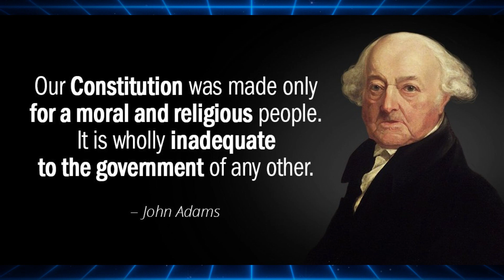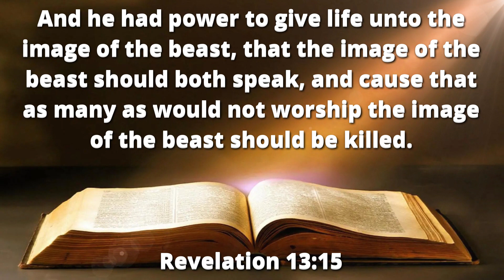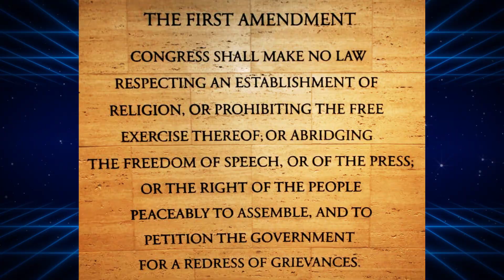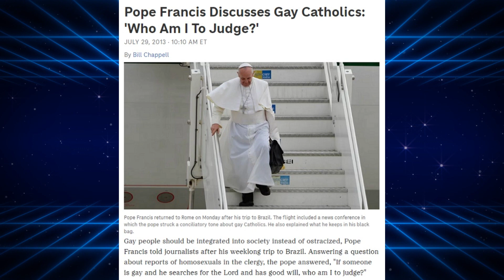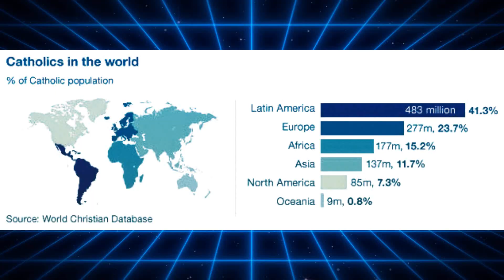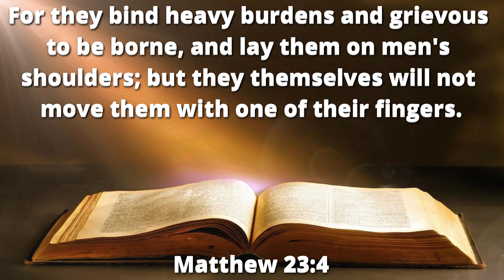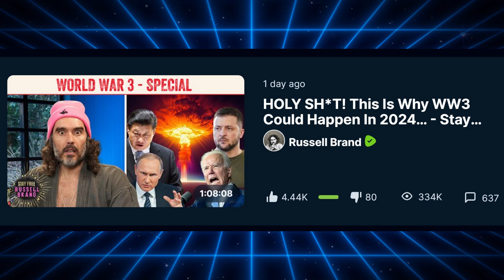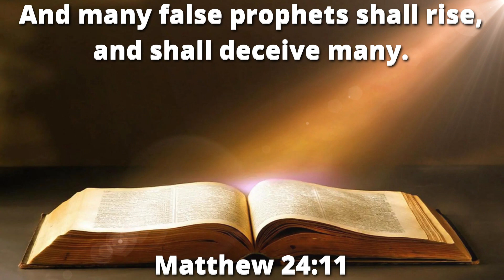Solar Eclipse Devil Comet and the Pope in Prophecy 👀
So everyone has been freaking out over the coming total solar eclipse over America on Monday, April 8. Conspiracy theories ranging from a Masonic ritual issuing in the New World Order .. (aren't we there yet?) to devil comets millions of miles away somehow causing earthquakes here on earth. Has everyone gone batshit crazy? Are we witnessing the end of the world or could it be we're all just experiencing a collective psychotic break amplified by social media? And how does it benefit the cause any, or how will you win any any new converts to the cause when you're just going around crying wolf all day? Just thought I'd share some thoughts from the road again, from a bible believing, student of prophecy sorta Christian perspective.

* One typo, that last verse was Ecclesiastes 12;13 NOT Matthew 23;4